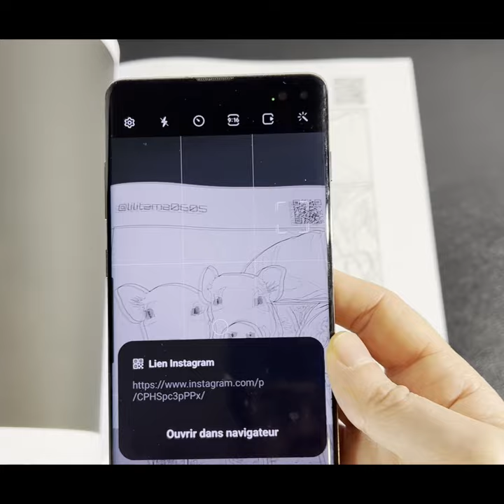Meet lilitama0605 🐷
It is such a pleasure to have @lilitama0605’s cute pigs 🐷🐷 featured in our coloring book!
Look how cute this little star is, posing under our book 🤩
Friends from Japan could order the book